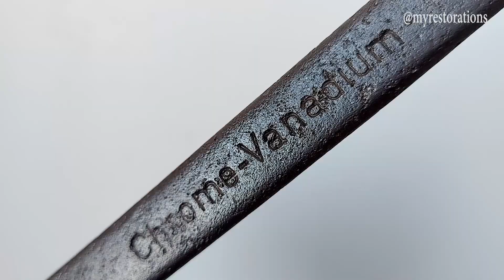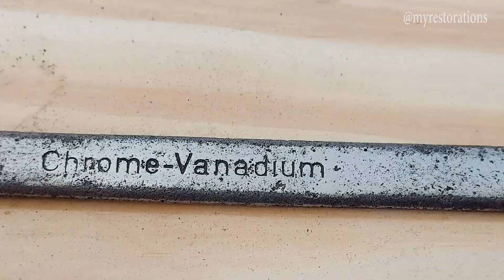Restoration of An Old Rusty Wrench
This is a restoration of an old and rusty tool and I hope you like it
restoration videos